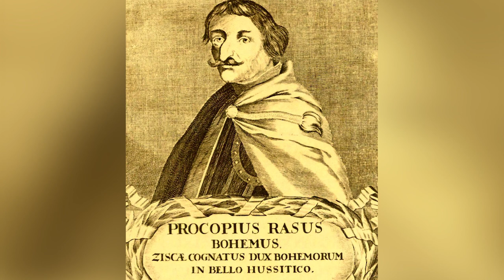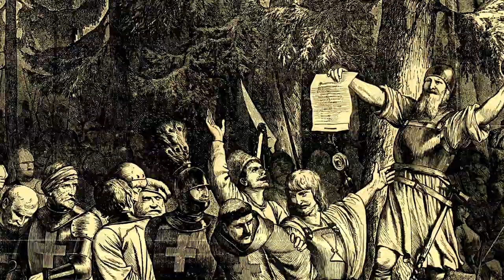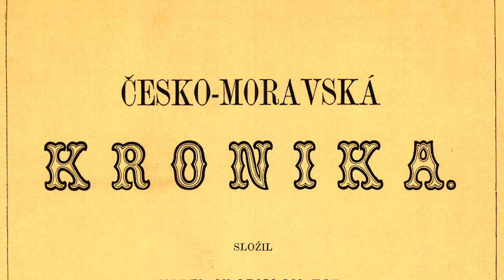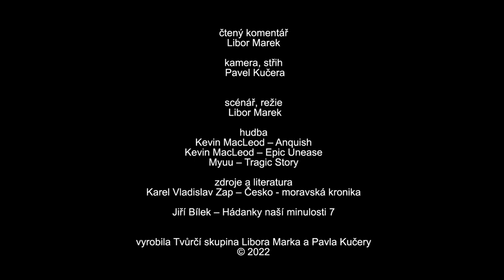Otazníky českých dějin, PROKOP HOLÝ/Dokument CZ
„Mezi Pražany byl dosti zámožný rytíř Aqua, který nemaje potomka, adoptoval syna své sestry. Onen chlapec nesl jméno Prokop. Jako výrostek projel Francii, Španělsko a Itálii. Poté byl vysvěcen na kněze a když začala doba husitská, přilnul tento k Žižkovi. Po jeho smrti se z něj stal kališnický vojevůdce, na kterého se trochu neprávem zapomnělo“.